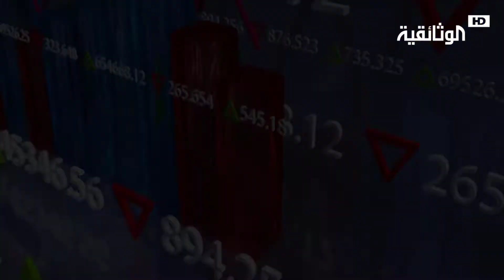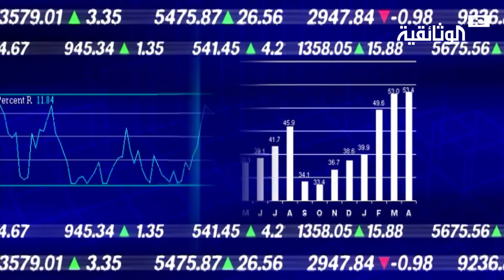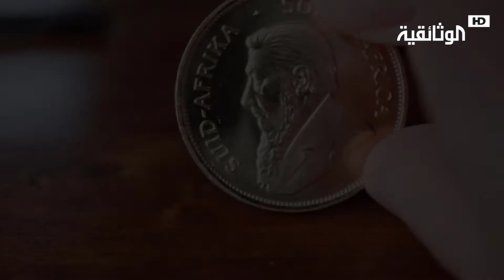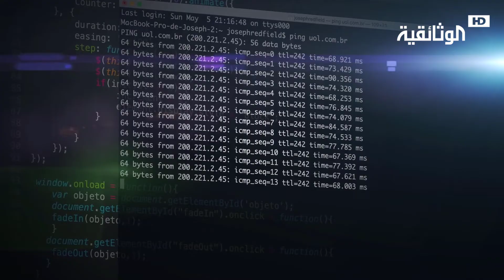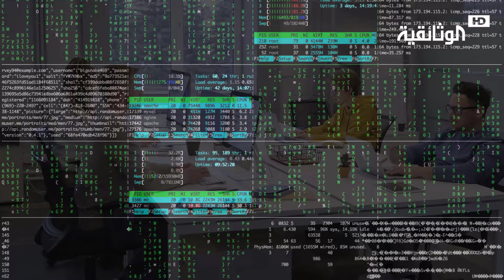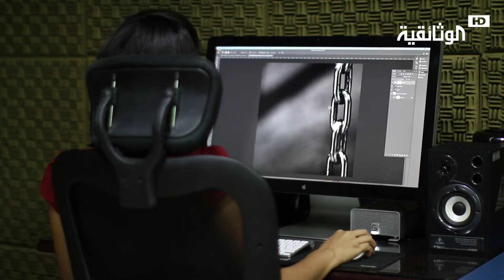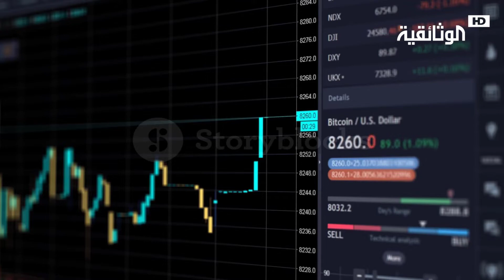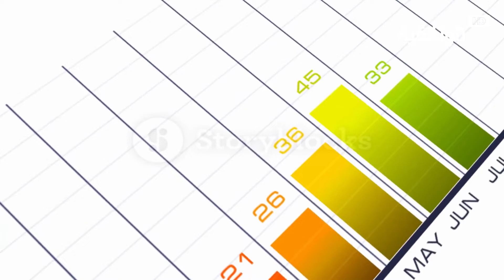تكنولوجيا | العملات الرقمية - بيتكوين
فيديو قصير يشرح نشأة العملات الرقمية و طرق انتاجها و استخدامها.

إنتاج الوثائقية 2021